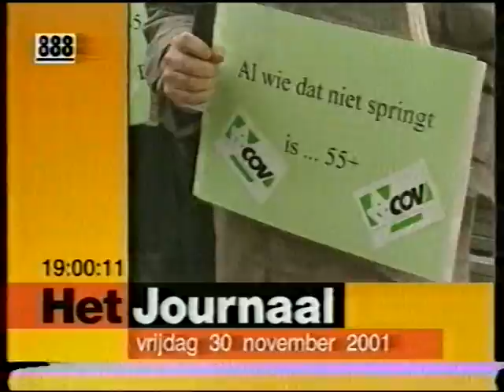Overlijden George Harrison - fragmentje uit VRT Journaal 19h00 van 30 november 2001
Een kort fragmentje uit het 19h00 bulletin van het VRT Journaal van vrijdag 30 november 2001 over het overlijden van ex-Beatle George Harrison.
Muziekkenner en -journalist André Vermeulen komt bijkomende informatie geven in de VRT nieuwsstudio bij Sigrid Spruyt.

Merk op:
Deze opname werd destijds nogal 'rommelig' gemaakt door de oorspronkelijke bezitter van deze videotape - de kwaliteit is maw dus niet zo denderend. Wat hier te zien valt is dan ook exact zoals het op de originele videocassette stond/staat opgenomen; - niks meer, maar ook niks minder; - helaas, niks aan te doen..

Bron: Betamax [zelfs anno 2001 werden er blijkbaar door sommigen nog opnamen gemaakt met een Betamax videorecorder..]